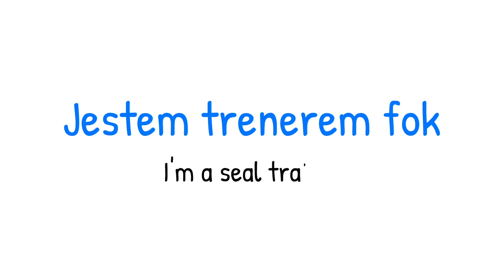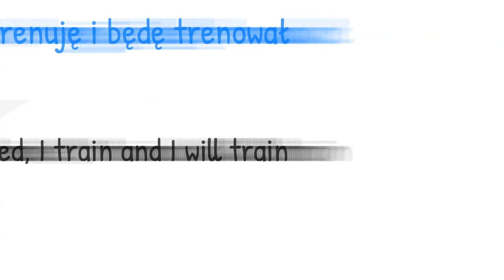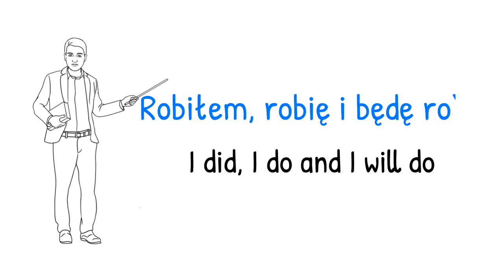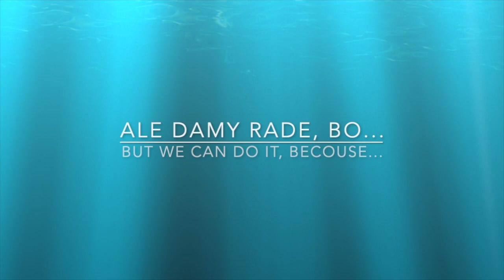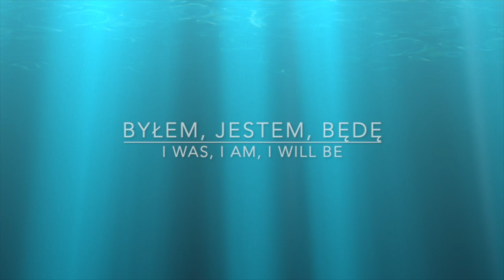Learn Polish with easy songs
Today's lesson is about our students from Cuba. I hope learning Polish with songs can be a very effective way to learn our language. Some students like to learn with coursebooks, some prefer learning online. there are many approaches. What do you think about learning Polish with songs?